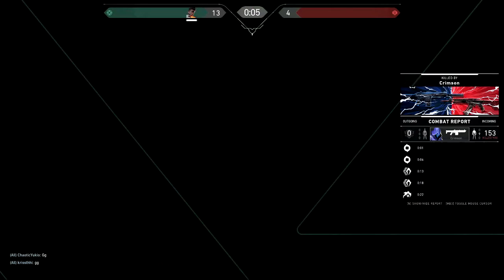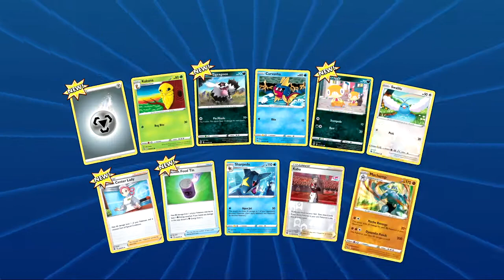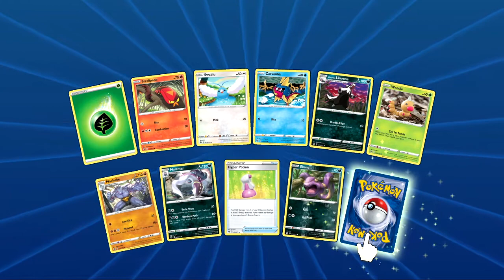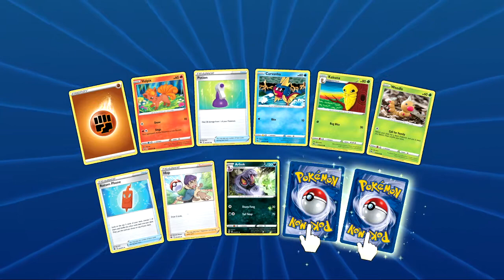Time For Horny Jail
Bonk